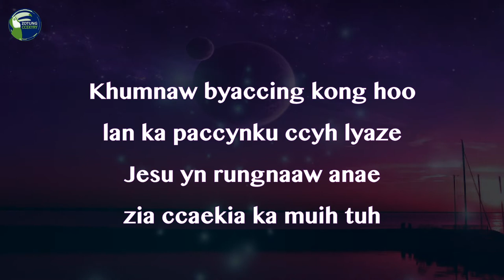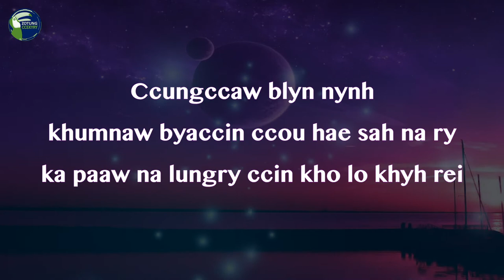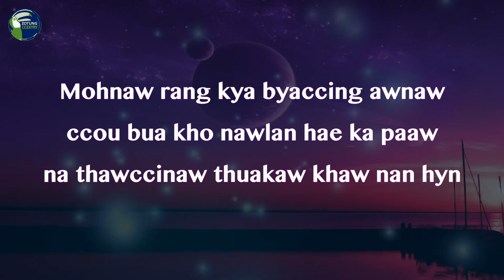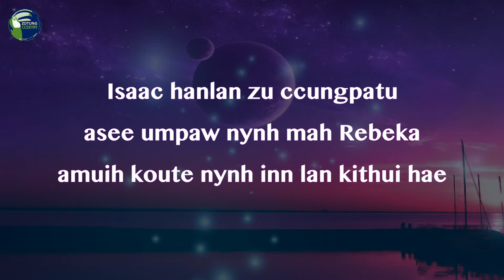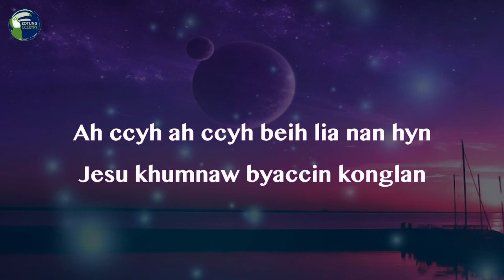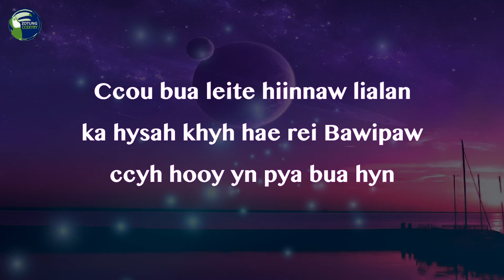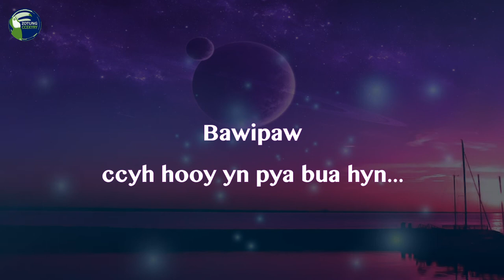Ccyh hooy lia nan hyn | Samuel Lo Kung 2020 ( Karaoke)